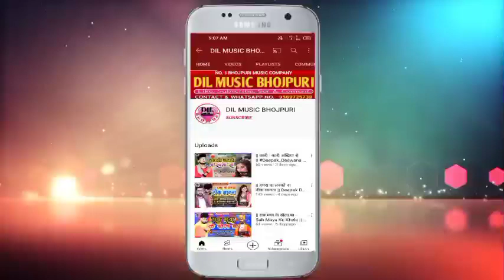|| दोरी तनी ढील द राखी से कलाई जन छील द || Arvind Mehta का Raksha Bandhan Song रक्षाबंधन सॉन्ग 2022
2022 का न्यू रक्षाबंधन सॉन्ग

► ALBUM :- दोरी तनी ढील द राखी से कलाई जन छील द
► SONG :- Dori Tani Dhil D Rakhi Se Kalai Jan Chhil D
► SINGER :- Arvind Mehta
► LYRICS :- Dinesh Bedardi
► Music Director :- DJ Nitish Raj
► RECORDING BY :- RK Recording Studio
► PRODUCER :- Imran Bhai Sunni (Company Owner)
कम्पनी मैनेजर :- इरफान दबंग (पारसा) , प्रिन्स चौरसिया (दिल्ली)